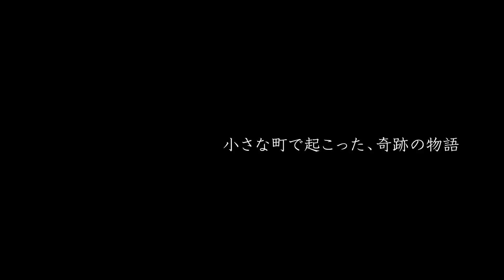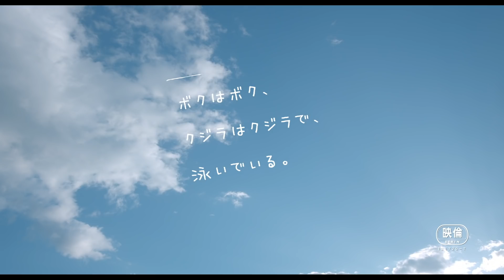映画『ボクはボク、クジラはクジラで、泳いでいる。』予告編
和歌山県にある「太地町立くじらの博物館」を舞台にしたドラマ。飼育員のリーダーに抜てきされた主人公が、同僚と協力し合って博物館を盛り立てていこうとする。主演をドラマ「よろず屋ジョニー」などの矢野聖人が務め、武田梨奈、岡本玲、近藤芳正、鶴見辰吾らが脇を固める。『MY HOUSE』などに携わった藤原知之がメガホンを取る。
(C) 2018映画「ボクはボク、クジラはクジラで、泳いでいる。」製作委員会